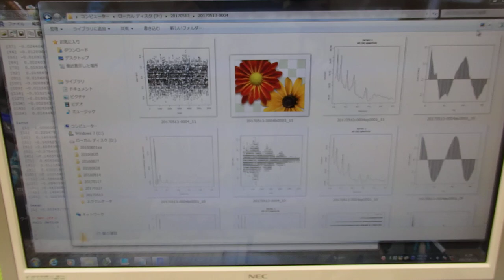オリジナル超音波実験 （超音波システム研究所 ultrasonic-labo）